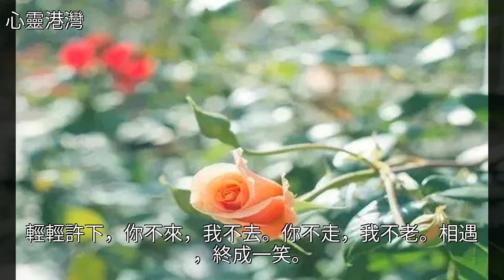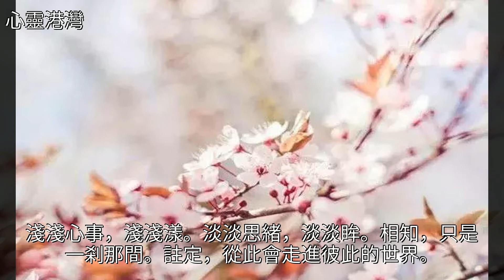淺相遇，薄相知，淡相守！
淺相遇，薄相知，淡相守！類似愛情,美文淺相遇，薄相知，淡相守！類似愛情 美文